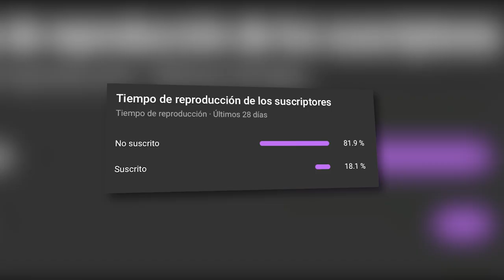LO QUE NADIE VIO EN LOS MTV MIAW 😱 - Scarcuchi